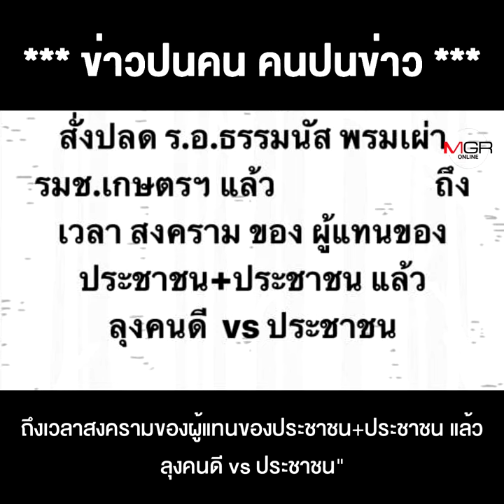เต้ หรือ เต้า ทำลุงฉุน...เชื่อมันหรือ? "แจกกล้วย" VS "ถุงขนม"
เต้ หรือ เต้า ทำลุงฉุน...เชื่อมันหรือ? "แจกกล้วย" VS "ถุงขนม" อนิจจังทั้งหมดนี้ เพราะสนิมเหล็ก เกิดแต่เนื้อในตน !!